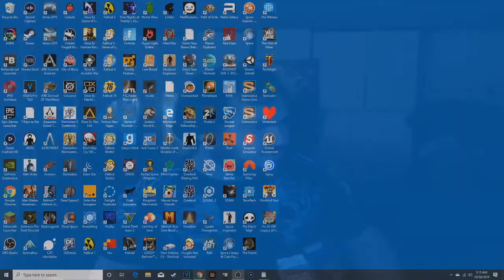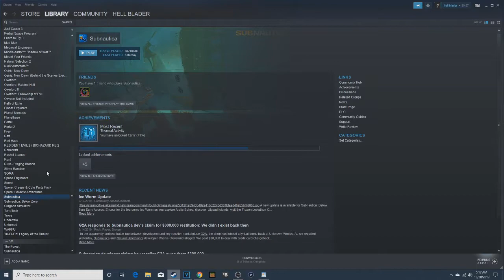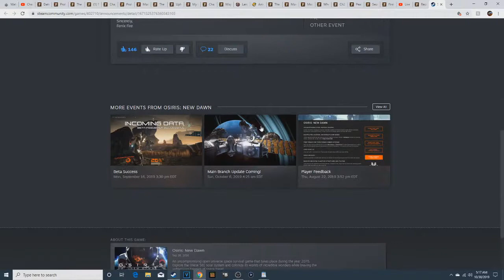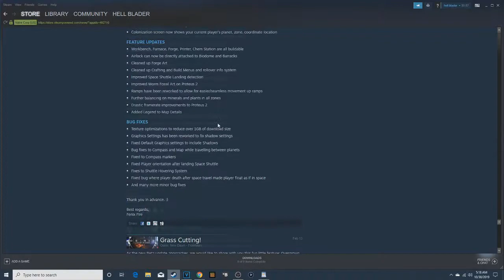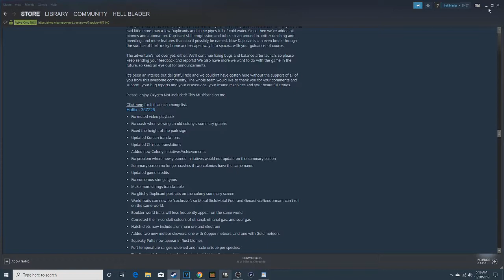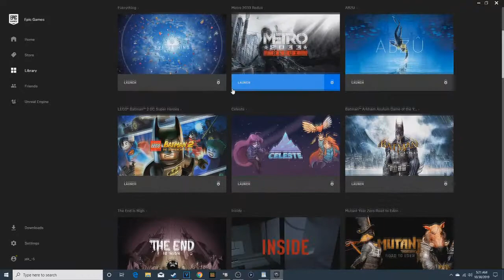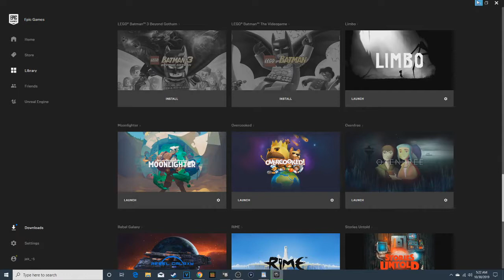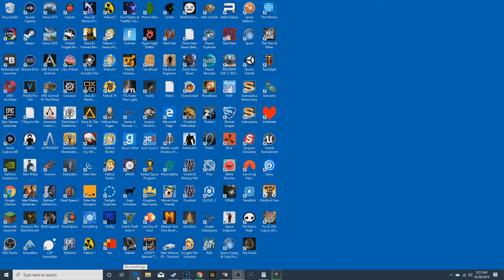UPDATE WITH SERILE REVW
FUN BUT HEAR ARE SUM LINCKS YOU MITE LIKE